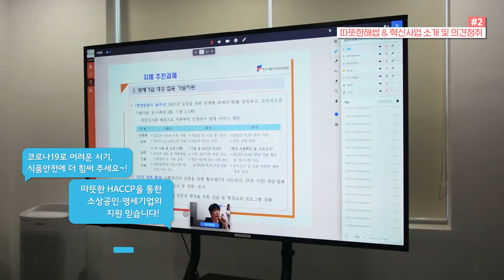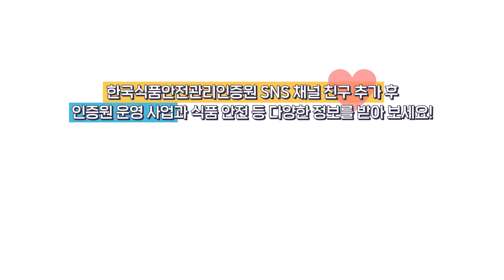온라인으로 만나요~! 비대면 국민소통 간담회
HACCP인증원이
온라인 소통을 통해
국민과 한 발자국 더 가까워집니다🚶‍♂️🚶‍♀️

그 대화의 현장
한번 들여다볼까요? 👀